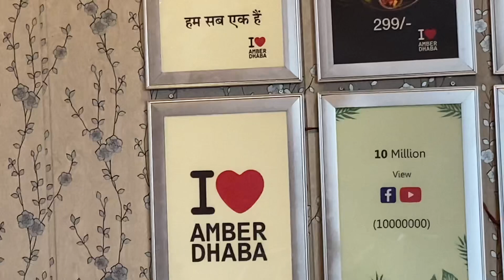4ft ka dosa dekha hain kabhi?😳😳||(AMBER DA DHABA)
Hello everyone
Kya kabhi try kiya apne 4ft ka dosa ya 1.5ft ka tandoor wala paratha. Nahi! toh dikhate hain aaj aapko dono cheez.